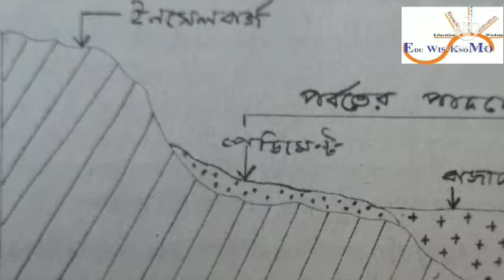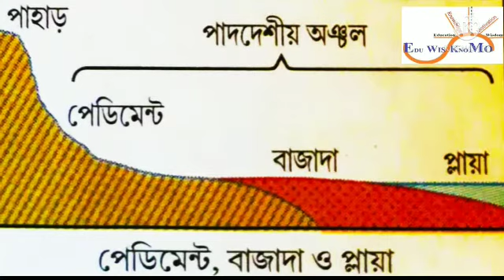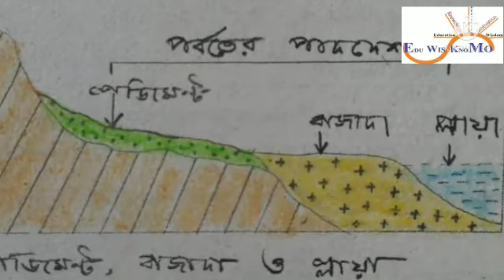pediment | bajada | Playa | wadi |পেডিমেন্ট | বাজাদা | প্লায়া |ওয়াদি | salinus | pediplain | shotts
পেডিমেন্ট
বাজাদা
প্লায়া
ওযাদি
শটস্
pediment, bajada, playa, wadi,shotts, nallaha,
salinus,
madhyamik geography special question and answer
মাধ্যমিক ভূগোল (প্রাকৃতিক) স্পেশাল প্রশ্ন উত্তর

বার্খান      barkhan